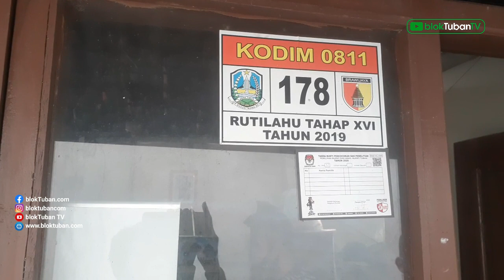Nenek di Tuban Tak Dapat Cairkan BPNT Karena Diputus Kemensos